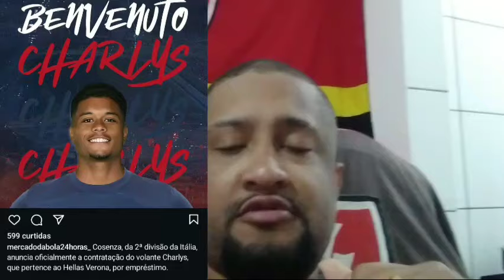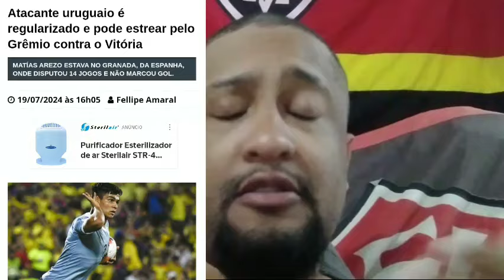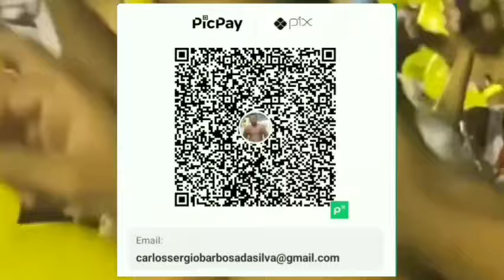ATACANTE ARGENTINO LIVRE PARA ASSINAR!!! MERCADO AGITADO NO BARRADÃO 🔥 🔴⚫️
QUEM É VIP, JÁ VAI CHEGANDO ASSIM 👇🏼👇🏼

👉🏽Se inscrevendo
👉🏽Deixando o comentário
👉🏽Compartilhando

Estou no Instagram como @carlosfutebol1995. Instale o aplicativo para seguir minhas fotos e vídeos.

🗞 BNEWS, FUTEBOL BAHIANO, ECV GOLS, GE, ARENA RUBRO-NEGRA E FUTEBOL É ARTE

📹 EC VITÓRIA, ECV GOLS, BAND, PREMIERE, SPORTV, ESPN, JOGO ABERTO E TNT SPORTS

VIRE MEMBRO

Benefícios exclusivos:

👉🏽Vídeos exclusivos
👉🏽Sorteios

ASSUNTOS ABORDADOS NESSE CANAL:

👉🏽Entrevistas
👉🏽Curiosidades
👉🏽Presidente Fábio Mota
👉🏽Série A
👉🏽Barradão
👉🏽Mercado da Bola no Vitória
👉🏽React
👉🏽Cortes
👉🏽Treinos
👉🏽Pré-Jogo
👉🏽Pós-Jogo
👉🏽 Lives
👉🏽Escalação
👉🏽Notícias